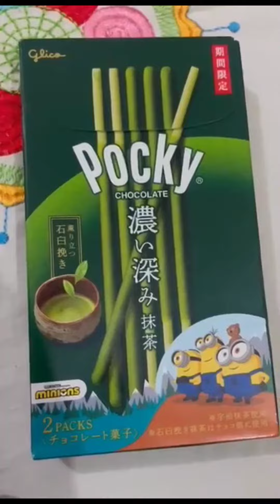Yummy Pocky chocolate opening🤤🤤